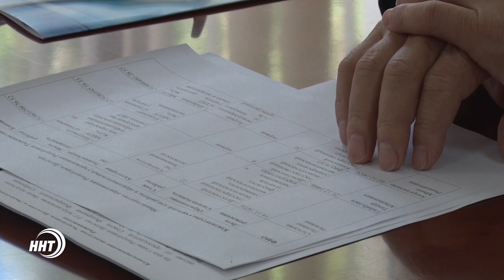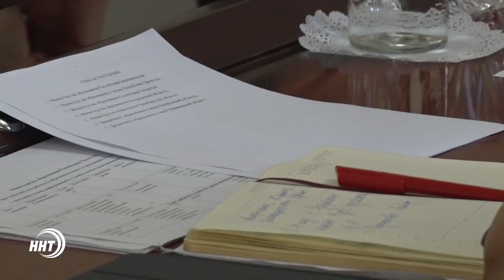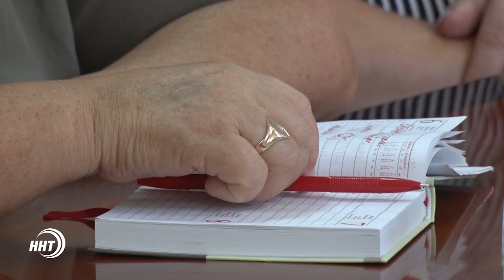Дагестанские учителя командированы в Республику Таджикистан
6 лучших педагогов Дагестана отправятся в Таджикистан с образовательной миссией на один год. Кто представит наш край зарубежом и какую зарплату будут получать отечественные преподаватели в месяц?